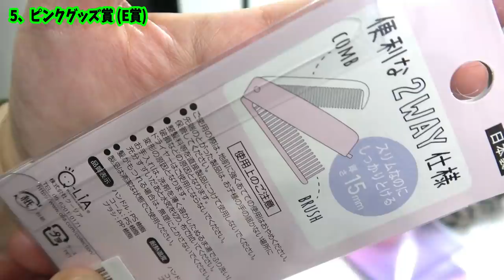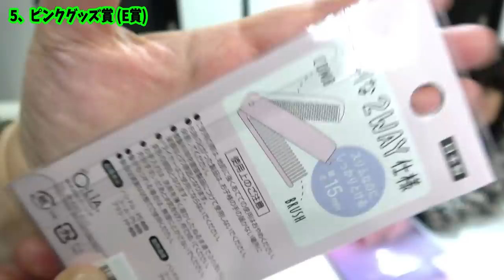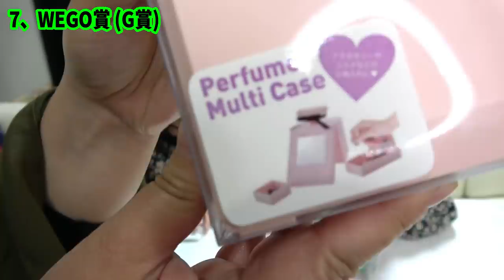【プレゼント企画】これ全部もらって下さい‼ 10万人突破記念＆祝☆令和‼ 超大量のプレゼントを用意しました‼【しほりみチャンネル】